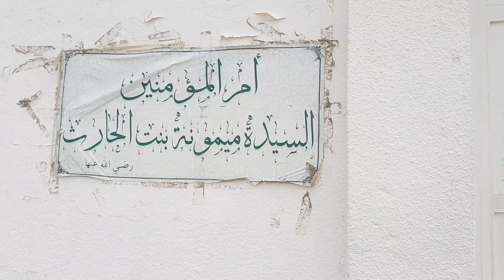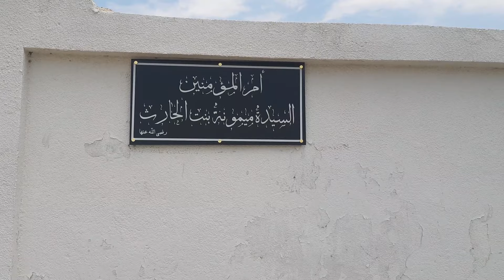The Remarkable Life of Bibi Maymunah bint Harith | Ummul Momineen: Bibi Maimoon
This structure is located on Hijrah Road, 20 km from Makkah and contains the grave of Maymoonah (may Allah be pleased with her), One of the wives of the Prophet (ﷺ). It is in a locality named Sarif and is the same place where they were married in 7 AH.

UMMUL MOMINEEN
HAZRAT SAYYEDAH BIBI MAYMUNAH BINT AL-HARITH AL-HILALIYAH (may God be pleased with her)

ARABIC : ميمونة بنت الحارث الهلالية‎.

Bibi Maymunah bint Harith